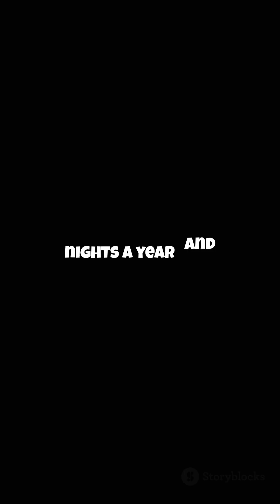Top 7 Weird Weather Phenomena That Seem Unreal! 🌪️⚡🌈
Nature can be stranger than fiction — here are the 7 most bizarre weather phenomena that defy logic. From raining fish to blood-red skies, this list will leave you questioning reality.